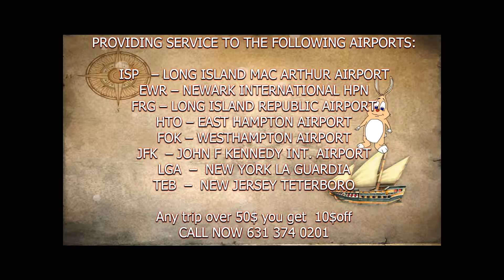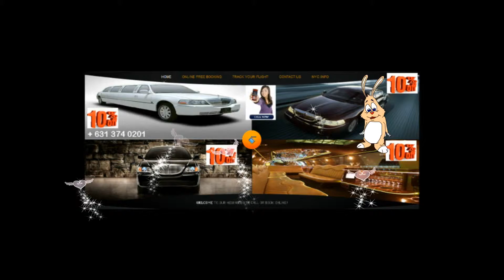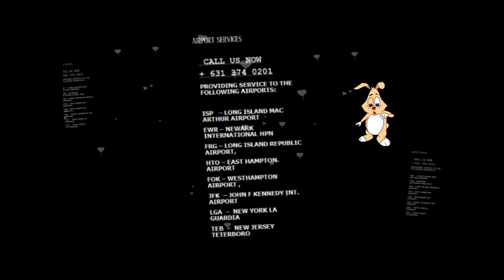GREENVALE CAR SERVICE AND LIMOUSINE SERVICE,JFK,LGA,ISP,EWR,NYC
GREENVALE  CAR  SERVICE  AND LIMOUSINE SERVICE

GREENVALE  CAR SERVICE  AND LIMOUSINE SERVICE  provides transportation services from or to Long Island, Jfk airport,Laguardia Airport,Newark Airport,Islip airport,white Plains airport for years.
GREENVALE    CAR SERVICE  AND LIMOUSINE SERVICE  offers discounted yet excellent town car service with great rates! .
GREENVALE CAR SERVICE  AND LIMOUSINE SERVICE  can pick you up from just about anywhere in the East Hampton, Bridge Hampton, Water Mill,Amagensett area,Long Island and take you wherever you need to go, (quickly and on time).